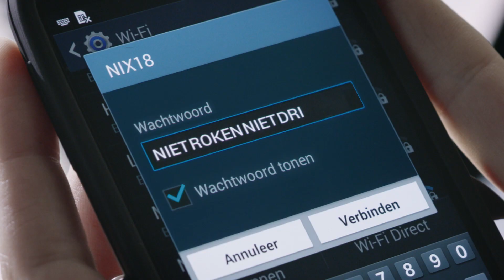NIX - Wifi veranderen - TVC